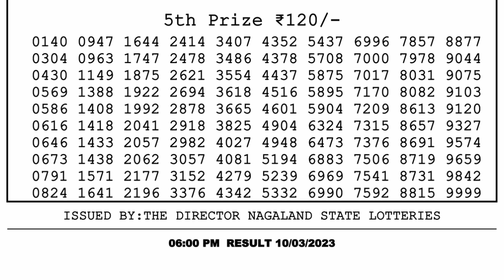Dear Lottery Sambad 6pm today 10.03.23 Nagaland State Lottery Result